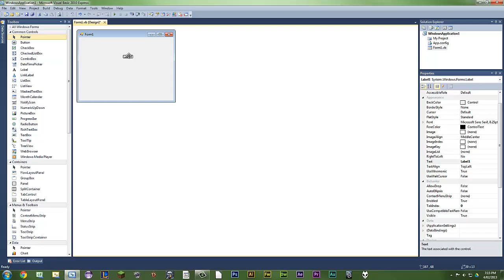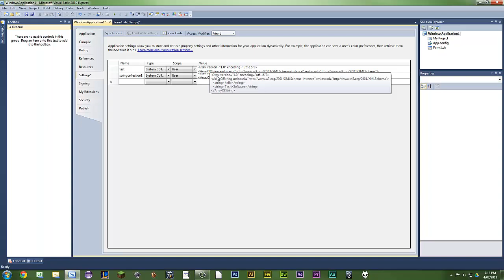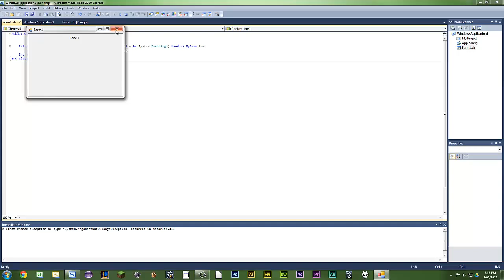VB 2010 - How To Display A Specific Line In A StringCollection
Simple as 1 2 3